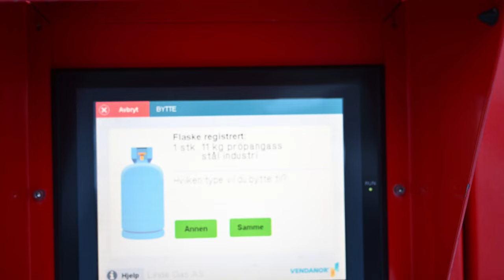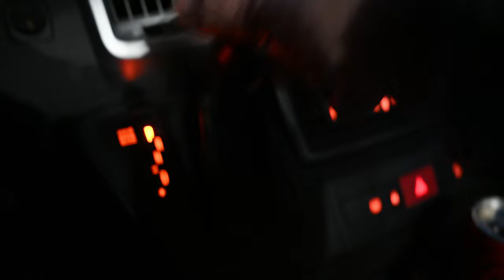UŽPUSTĖ KELIUS (Pūga siaučia toliau). KEMPERIAUJAM!?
Mes kemperiaujam toliau, nors užpustė kelius ir siaučia pūga. Romantiškai, kartu su Kernterjero veislės trijų mėnesių kalyte Bella.

00:00 Intro
00:37 Mažas šuniukas kemperyje
00:56 Servisas, dujų keitimas
02:22 Vėl kelyje
02:55 Apsnigta aikštelė, nakvynės vieta
09:09 Kodėl džiaugiasi šunų savininkai
04:23 Ką mes čia veikiame ir veiksime
05:23 Medžioklinės veislės šuo
06:34 Kuriame kepsninę
07:25 Vakarėlis prie kemperio, šokiai
08:16 Traktorius valo sniegą
08:35 Vėlus vakaras
09:41 Rytas. Mus užpustė
12:52 Važiuojame užpustytu keliu
14:26 Kaip prasilenkti siaurame kelyje
15:27 Vėl užpustytame kelyje
15:54 Čia lauksime kol nuvalys kelius
16:33 Padangų protektoriaus gylis
17:12 Nakvosime Austrheim miestelio centre
18:03 Kernterjeras - puikiai jaučiasi kemperyje
19:00 Ralis ant sniego
20:34 Kieno šuo yra Bella?
20:58 Išvyksta ralio dalyviai
21:17 Kaip patikrinti dujų likutį kemperyje
21:48 Kas ten per žvėris?
22:12 Sekantis rytas. Kas trukdė ilsėtis naktį?
23:27 Kas ant kemperio stogo?
24:08 Ruošiamės kemperio drėgmės testui
24:46 Vėl kelyje

❗Kviečiame PRENUMERUOTI mūsų kanalą.
❗Jei paspausite 🔔, gausite pranešimus apie naujus  @VelKelyje vlogus.
❗Mūsų darbą įvertinsite paspausdami 👍
     Didelis ačiū! ❤️